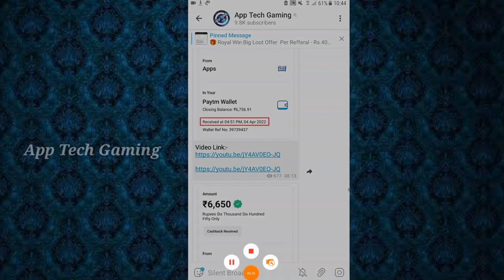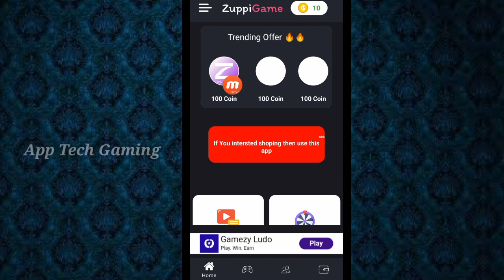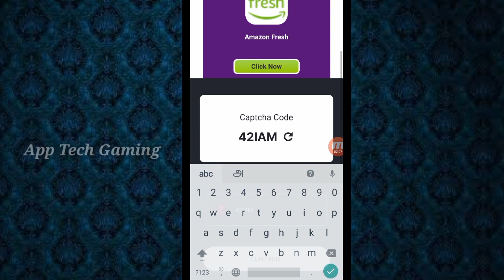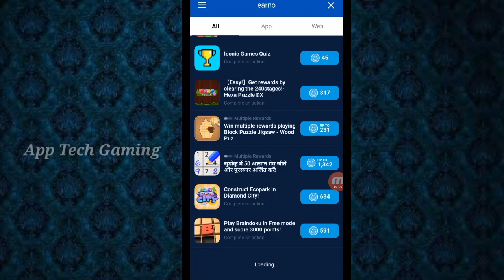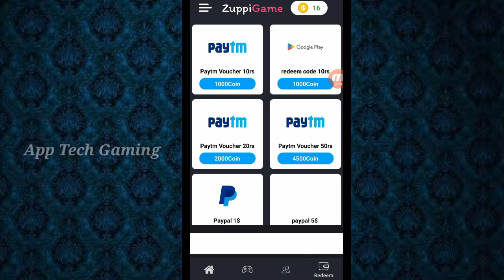Google Reedam Code || FreeFire Diamond Without Paytm || Tamil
Hi Friends. ,

Ref.code- TP84X